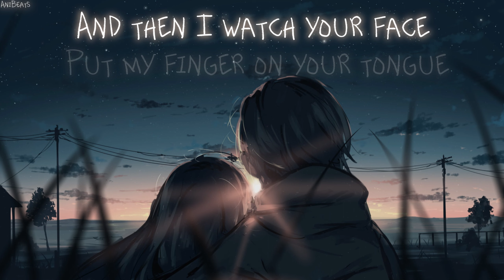Nightcore - Sweater Weather (Lyrics)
🌐 Nightcore Network
Anime : Unknown
Anime Trailer :
Picture Source : NA

The Music and Image in this video is not mine, I made this only for Entertainment purposes and if you have any issue on this video, please contact me through my email